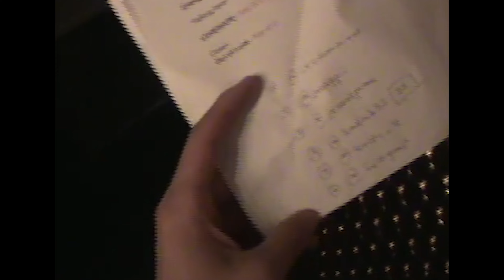I finally did my first show | VLOG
Thank you everyone who was able to make it out to my first show! Here's a little recap to relive this special moment :)

Here's everything I use to make music!